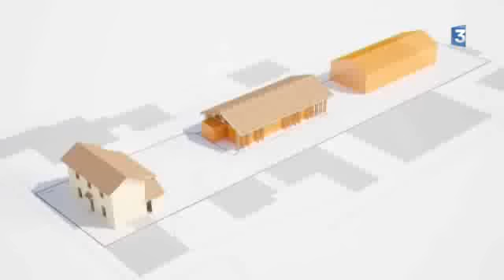MAISON FEUILLETTE reportage France 3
Reportage de Fabienne Marcel et David Jouillat diffusé au JT de France 3 Centre le 18 avril 2013.